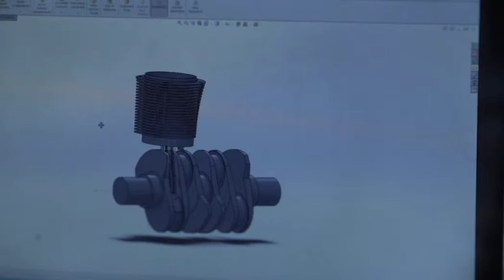University of Southampton - Tyla (Acoustical Engineering)